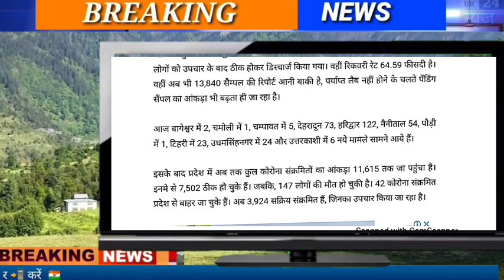उत्तराखंड समाचार कोरोना का कहर 11,615 मामले 147 लोगो की मौत, उत्तराखंड LT शिक्षक भर्ती की खबर